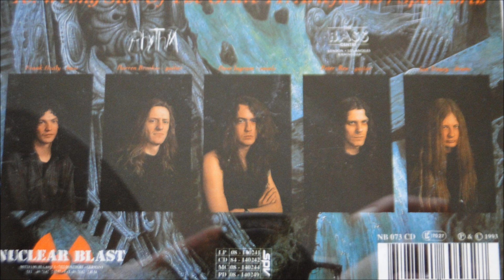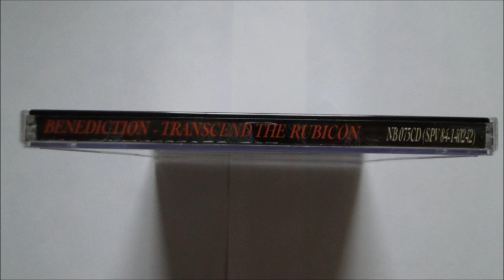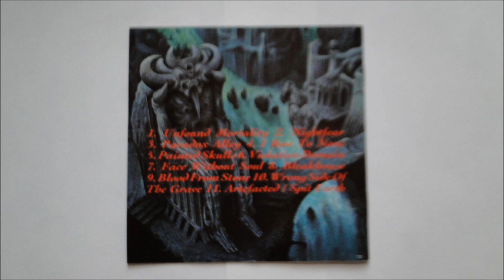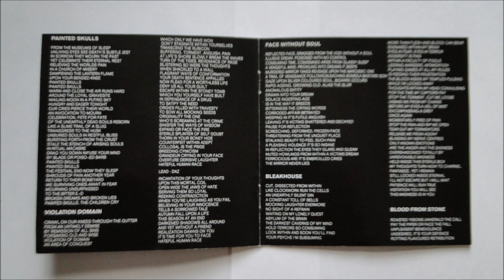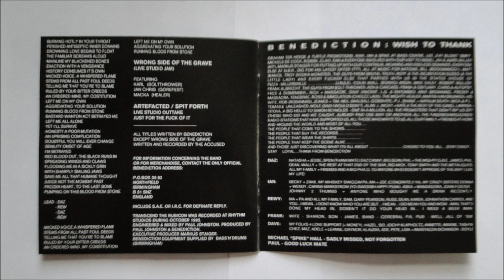Benediction - Artefacted / Spit Forth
Artist: Benediction
Album : Transcend The Rubicon, CD
Track : 11
CD    : 1993 Nuclear Blast - NB 073 CD